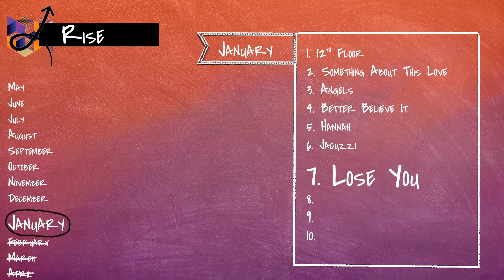ALBUM 9 | TRACK 7 | Lose You (audio)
Album 9 (Rise) | Track 7 (Lose You) | AUDIO
LYRICS:
Verse 1:
Tell me how you’re feeling I’ve been waiting so long.
I’ve been keeping secrets tryna hold on.
Need a conversation but you’re on the run.
Pre:
I just need to talk to you, talk to you.
I’m gonna say it how it is, and what I really miss.
So talk to me, come talk to me.
Chorus:
I don’t wanna lose you,
‘Cause baby I won’t change.
Everything might fall and everything might break.
But you still got a hold of me.
Yeah we both made mistakes.
But we can stay the same, be calling out my name.
Yeah, you still got a hold of me.
Verse 2:
Start giving truths I don’t wanna hear lies.
You been round the block, been aught by my skies.
When you say you’re with your mates but you’re out on your dates.